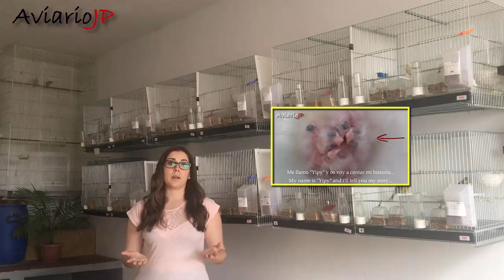🔥 COMO SABER SI UN HUEVO ES FERTIL (Funciona✅) Como saber si un huevo tiene POLLITO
👉 Trucos de como saber si un huevo es fértil o está fecundado 🔥FÁCIL🔥 y como saber si un huevo tiene pollito 🐤 En este vídeo de huevo fértil, explico las formas de saber si un huevo es fértil o no está fecundado, es decir, como saber si un huevo es fértil, como identificar un huevo fértil, como saber si un huevo está pisado, como saber si un huevo tiene pollito, como es un huevo un fértil y uno no fértil, como diferenciar un huevo fértil y la principal diferencia entre un huevo fértil y uno in fértil. En definitiva, como examinar un huevo para saber cuáles son fértiles y cuales no, es decir, como saber si un huevo está fecundado y las diferencias entre un huevo pisado y uno que no. Además, un truco sobre como saber si un huevo tiene pollo vivo dentro, es decir, si el pollo está vivo o muerto dentro del huevo, debido a abortos embrionarios que hacen que el pollo no nazca y los pichones mueran dentro del huevo. Este consejo os servirá para tener éxito en la cría de gould, la cría de canarios, cría de jilgueros en cautividad, cría de periquitos, cría de agapornis, cría de mandarín o cualquier otro tipo de pájaros y aves similares incluso para codornices, gallinas, perdices y para comprobar si los huevos están vivos y fecundados.